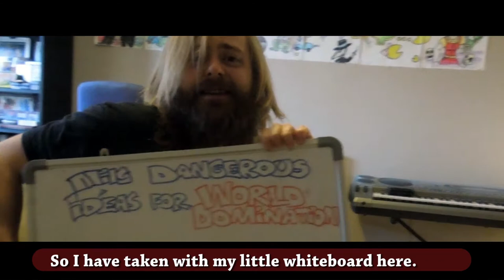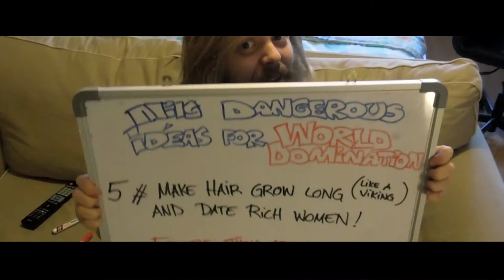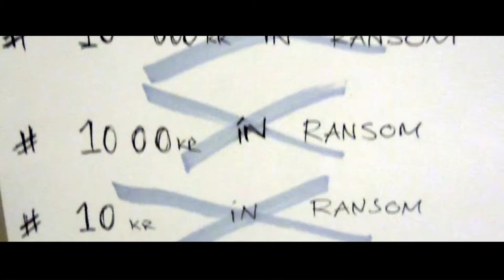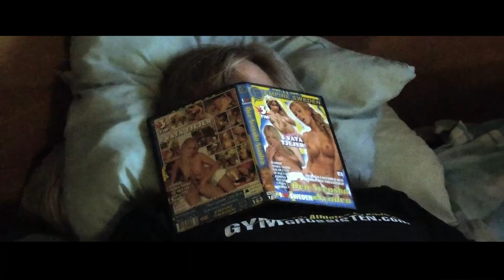Flash Gordon (Commodore 64) - Swedish Gamebastards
Episode 22 - In a jungle, our hero Flash Gordon, most find prince Barin in order to save the universe/earth from the evil Ming. Easier said than done.